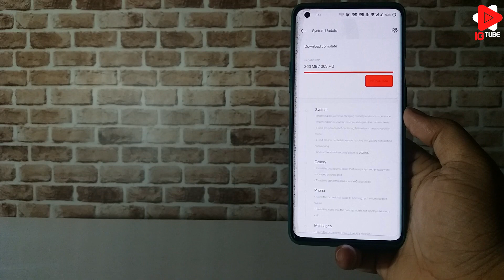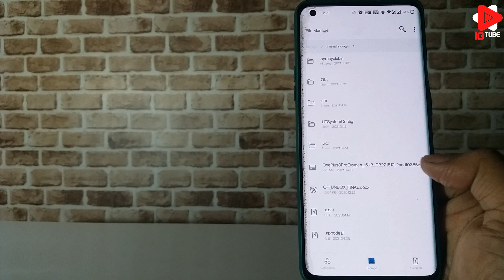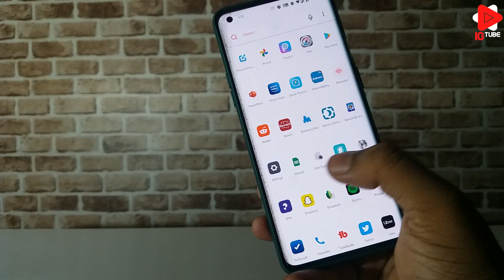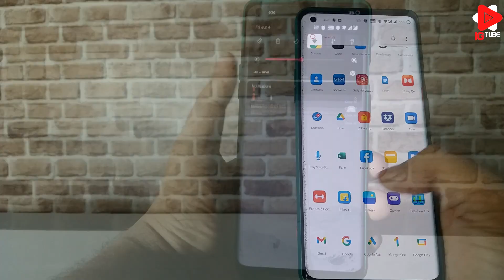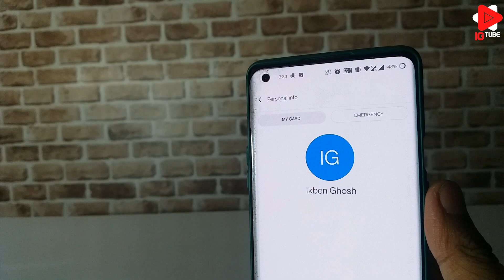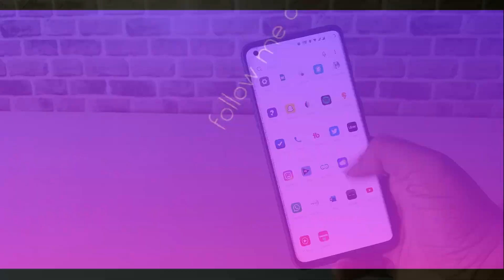OxygenOS 11.0.6.6 | OxygenOS 11.0.8.13 | Stable OTA Update | OnePlus 8Pro | OnePlus 8T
OnePlus just rolled out another stable version of OxygenOS for the OnePlus 8 series which includes OnePlus 8, OnePlus 8pro and OnePlus 8T. For OnePlus 8 and OnePlus 8pro its OxygenOS 11.0.6.6 and for OnePlus 8T its OxygenOS 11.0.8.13, but the changelogs are almost identical, with plenty of attention paid to problems that the owners are facing.
Currently the update is getting rolled out in batches so nothing to worry about even if you didn’t receive it yet, it may take some time to receive on your device.

⚫OxygenOS 11.0.6.6 and OxygenOS 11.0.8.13 Changelog

◾System
▫Improved the wireless charging stability and user experience(OP 8 Pro Only)
▫Improved the smoothness while sliding on the home screen
▫Fixed the screenshot capturing failure from the accessibility menu
▫Fixed the low probability issue that the low battery notification not working

◾Gallery
▫Fixed the occasional issue that newly captured photos were not saved as expected
▫Fixed the abnormal UI display in Guest Mode

◾Phone
▫Fixed the occasional issue of opening up the contact card failure
▫Fixed the issue that the calling page is not displayed during a call

◾Messages
▫Fixed the occasional failure to edit a message

◾Network
▫Improved network performance

⚫Version Numbers:

◾OnePlus 8:

IN: 11.0.6.6.IN21DA
EU: 11.0.6.6.IN21BA
NA: 11.0.6.6.IN21AA

IN: 11.0.6.6.IN11DA
EU: 11.0.6.6.IN11BA
NA: 11.0.6.6.IN11AA

◾OnePlus 8T
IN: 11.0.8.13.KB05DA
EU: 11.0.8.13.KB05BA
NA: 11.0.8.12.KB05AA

Steps to follow for Local Upgradation after downloading the file:

save it in the internal storage ➡ don’t place the downloaded file inside any folder go to setting ➡ system ➡ system update ➡ click the gear icon In right top corner ➡ local upgrade ➡ click on the file ➡ the update will start automatically

My filming Gear:
Ring light
Type C to 3.5mm converter

⚫Oneplus 8 pro
⚫Oneplus 8
⚫OxygenOS 11.0.6.6
⚫Oneplus 8T
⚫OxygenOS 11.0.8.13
⚫Oneplus
⚫Oneplus Update
⚫OxygenOS 11.0.6.6 Review
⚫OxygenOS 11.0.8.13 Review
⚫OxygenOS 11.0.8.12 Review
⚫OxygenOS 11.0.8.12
◾Oneplus 8 pro ◾Oneplus 8T ◾Oneplus 8
◾Oneplus 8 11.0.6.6 ◾OxygenOS 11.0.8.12
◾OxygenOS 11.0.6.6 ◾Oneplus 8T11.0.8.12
◾Oneplus8pro 11.0.6.6 ◾ Oxygen OS 11
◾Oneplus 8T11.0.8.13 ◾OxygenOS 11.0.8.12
Video chapters:
0:00 - Intro
0:36 - Changelog
0:58 - No bitmoji & FPS meter
1:31 - Installation
2:13 - Changes
5:40 – Outro